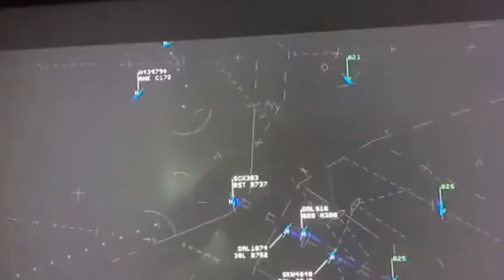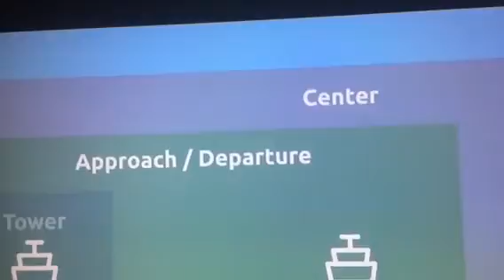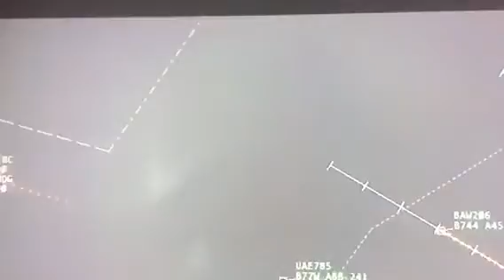Partnership Series VATSIM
Arrive August 18